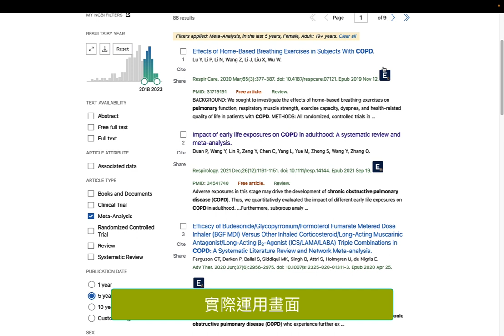如何在 Chrome 線上應用程式商店安裝瀏覽器擴充工具EBSCOhost Passport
目前EBSCOhost Passport工具是採取Chrome擴充工具和Microsoft Edge附加元件的形式推出，幾乎任何存在DOI的動態網頁將超連結插入至全文內容，讓讀者能更輕易、更有效率地進行研究。EBSCOhost Passport透過掃描網頁中的DOI來運作，接著檢查使用者是存取EBSCOhost全文資料庫中的文章，還是透過出版社網站或Open Access(開放取用)上訂閱的期刊來取得文章內容，此工具甚至可以得知使用者所屬機構的驗證偏好方式來隨時調整連結。